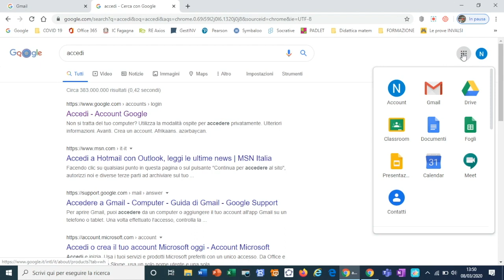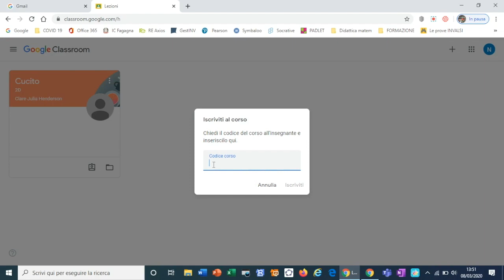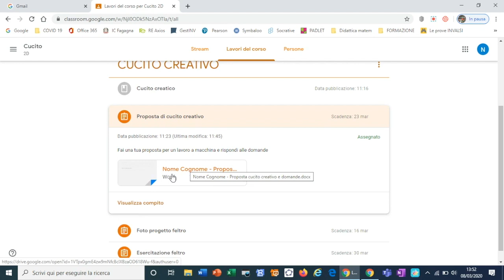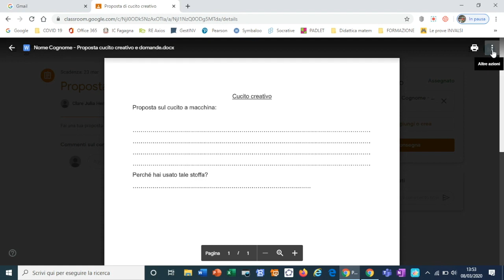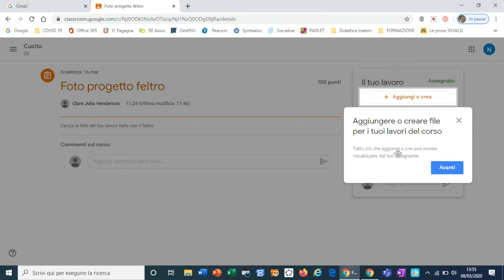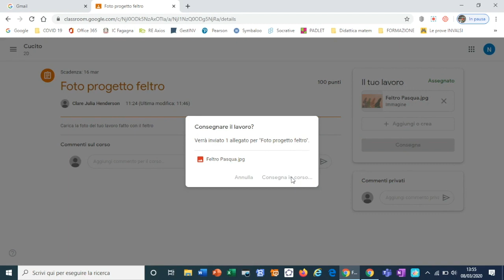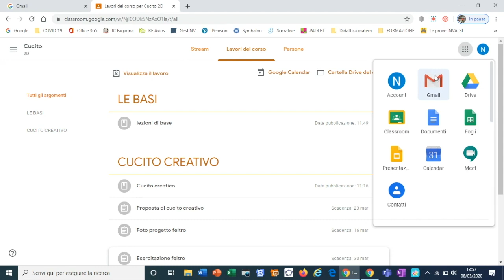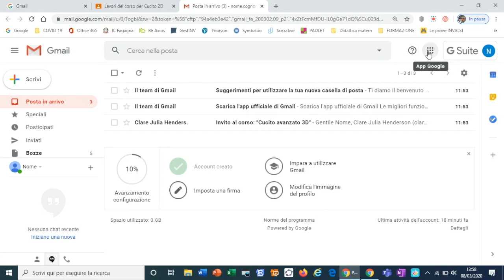Google Classroom: come utilizzarla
Uso della Google Classroom da parte degli studenti